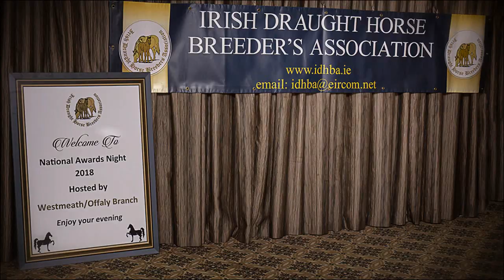Irish Draught Horse Breeders Awards Night 2018